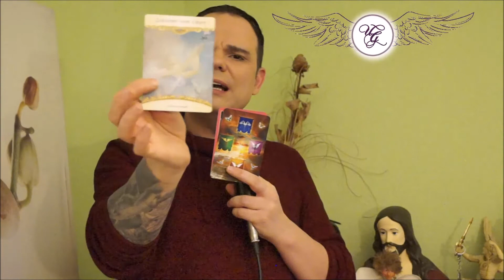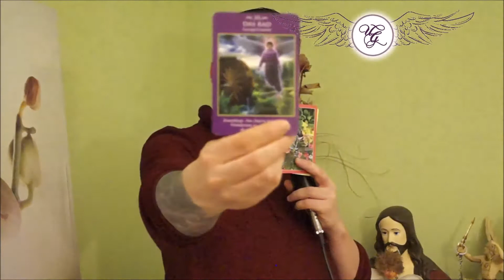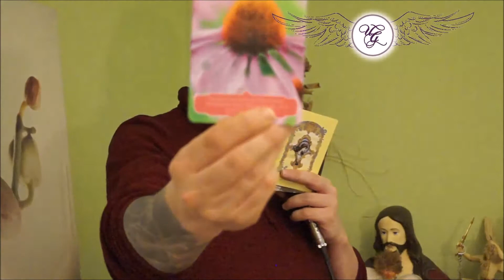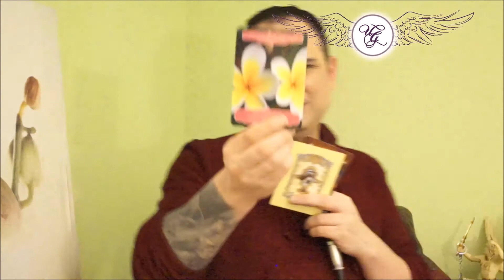Hellseher Udo Golfmann Engelreading / Engelorakel der Woche vom 29.01.2018 bis 04.02.2018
Hellseher Udo Golfmann präsentiert sein beliebtes Engelreading / Engelorakel der Woche.

Gratis Informationen über die Engel und spiritualität im Engel-Blog